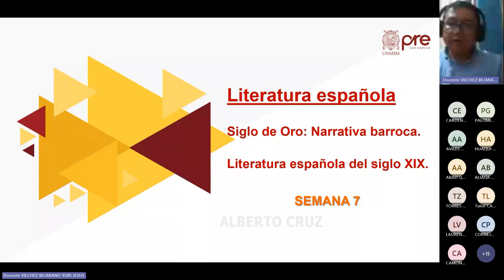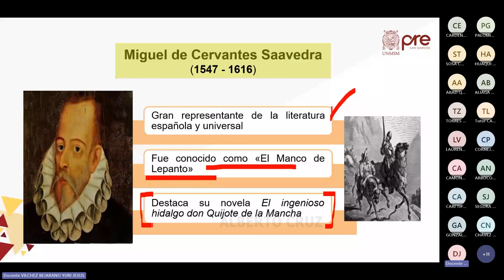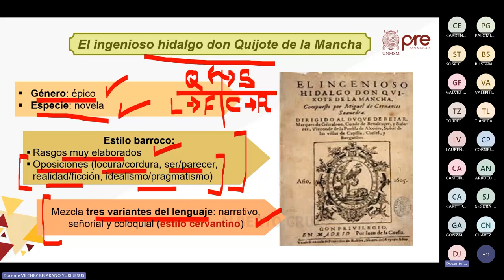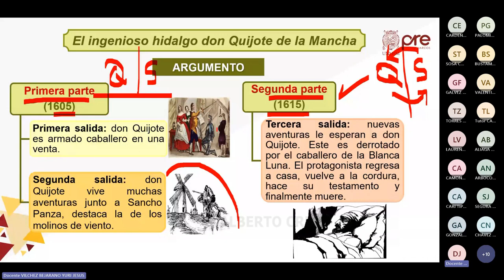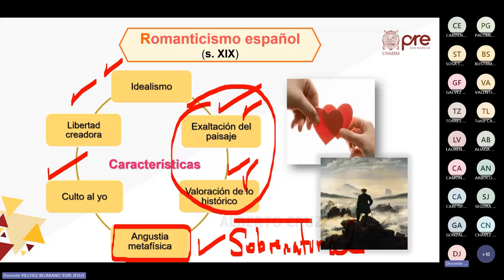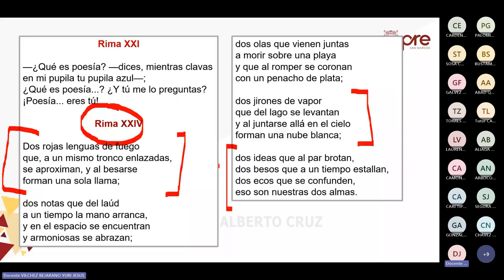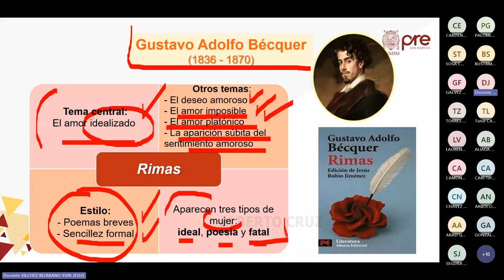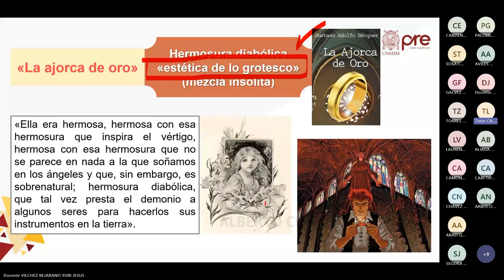Literatura Semana 07 - Pre San Marcos 2023 II (Nuevo Ciclo)📚🖥️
Semana 7
Ciclo: 2️⃣0️⃣2️⃣3️⃣ 2️⃣
📚Curso: Literatura
Profesor👨🏻‍🏫: Yuri Vilchez.